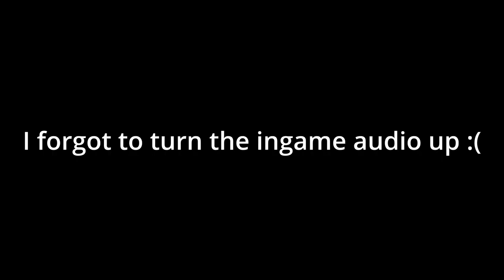I summoned a supreme sprout :O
I didn't record me collecting the loot but the loot I got wasn't that good :(